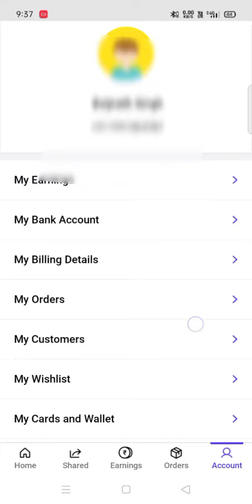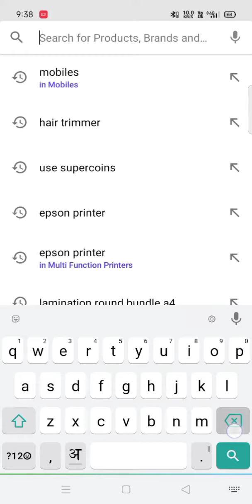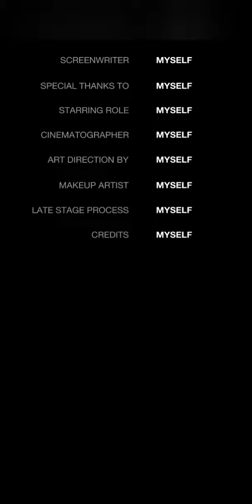Best Shopping app || Shopsy se paisa kaise kamaye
about app:-This app is provide by flipcart.  You can earn on your every order. They gives refer and earn offer so you can refer your friend and earn money. You get some commision on your every order. Please download this app by giving this link so you can earn 50₹. First order is 200₹ and above.

has tags;-
shopsy se paisa kaise kamaye
Shopsy best shopping app
Shopsy
Cashback App
Shopsy refer and earn
Shopsy commision
Shopsy se online order kare
Earn cashback on every order
Shopsy cashback app
flipcart app
Baijnath Singh
Shopsy se paisa kamana refer karke